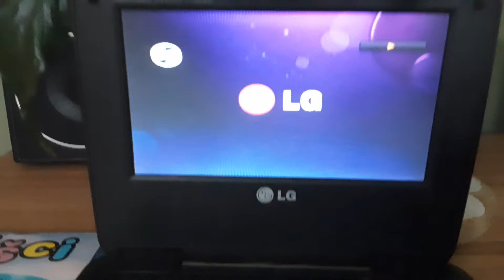HUTOS THE FLYNIG HOUSE PAPERS (Czech: Smíšci, Polish: Hutosie, @FilmyceskyodUraniasro, @SDTFILMpl 2011)